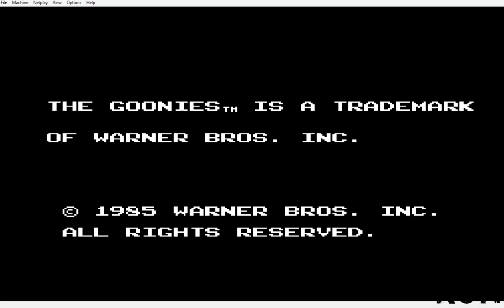los goomies 1985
Este viedo  no  es para mi es para una compañera  tb todos mi compañeros  este vídeo  no lo monetizo